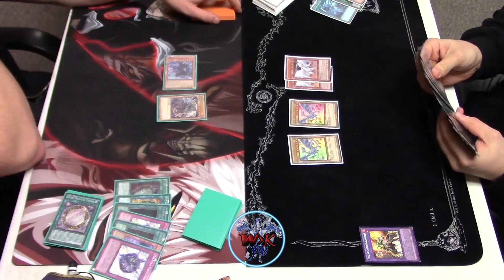Yu-Gi-Oh Blue-Eyes Vs Dark Magician - Full Match (November 2016)